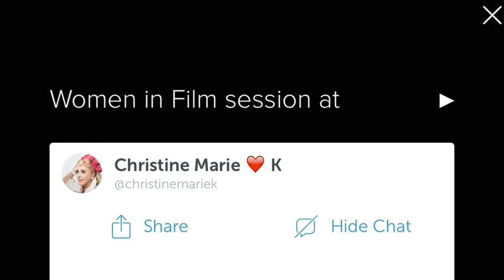Digital Hollywood Workshop on Developing your Idea with Mhairi & Holly